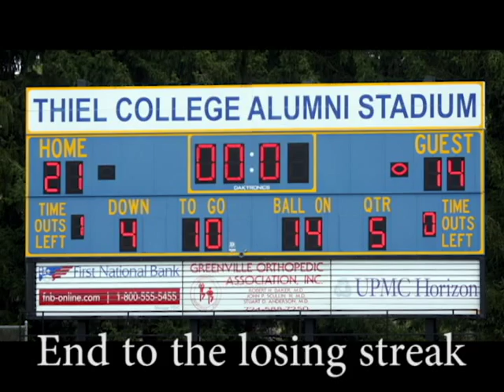Thiel College Football 2012-2013 Highlight Tape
Tomcat footballs highlight tape from my sr year. S/o to my brothers who are all doing big things now TCFB @TH5productions